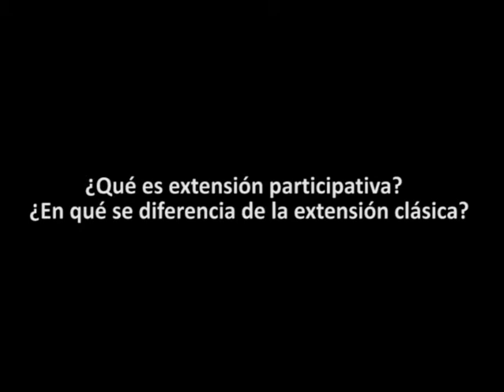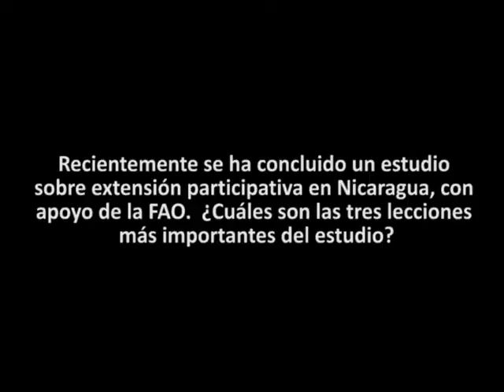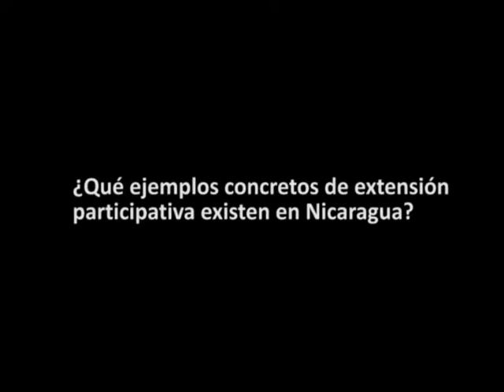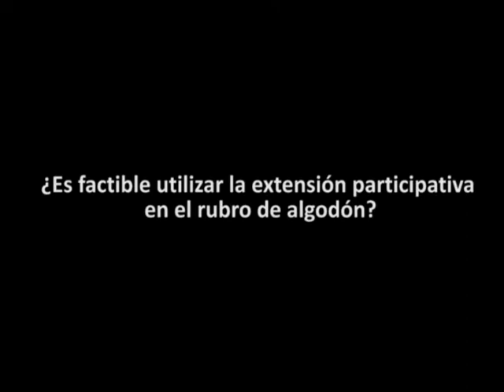Metodología participativa para los agricultores en Nicaragua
Maria Auxiliadora Briones, directora de la Fundación para el Desarrollo Tecnológico Agropecuario y Forestal de Nicaragua, afirma que el método de la extensión participativa ha cambiado la manera en la que el productor trabaja: con esta metodología el productor se vuelve promotor, articulador y transmisor del conocimiento, el aprendizaje horizontal usado hace que el productor se capacite de manera más rápida. Recalca que se necesita que el Estado invierta en este tipo de servicios participativos de extensión.